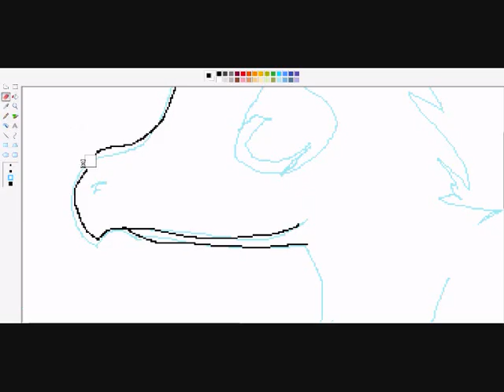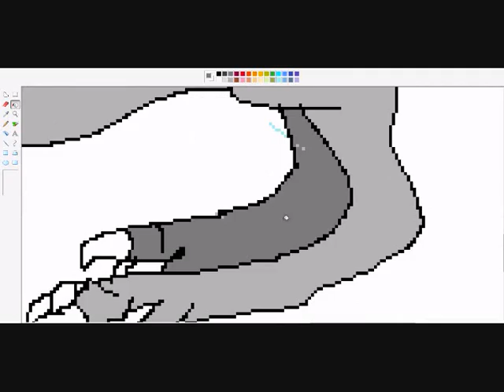Draw grip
a litle movie when i draw an "grip"